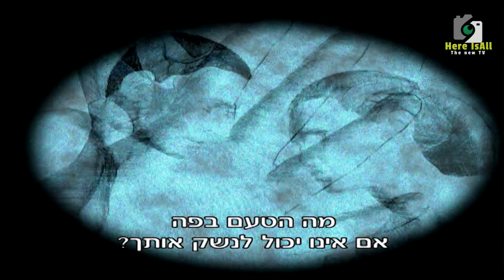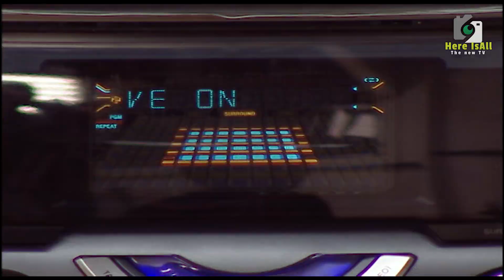המורדים - פרק 10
@here-isalltvמריצה היא היחידה שלא מתקבלת ללהקת המחול של מיה, ומבקשת להקים להקה מתחרה. גידו מחליט שפילר היא המחזרת של תומאס. פבלו מסתיר מויקו את העובדה שהוא עורך מסיבה בביתו.